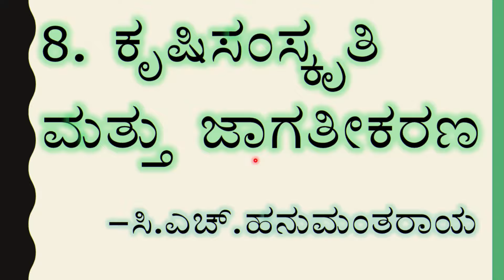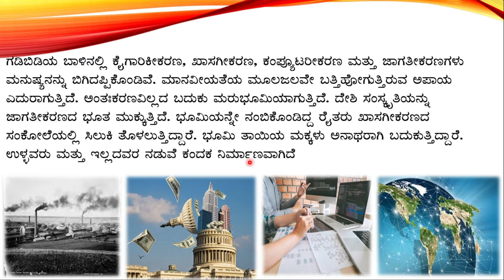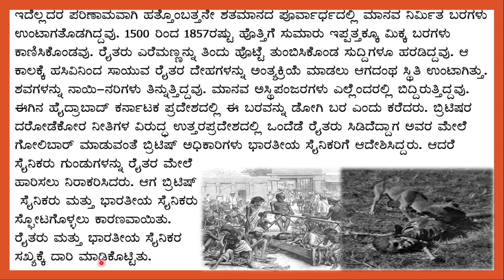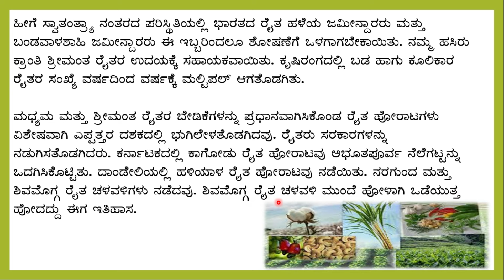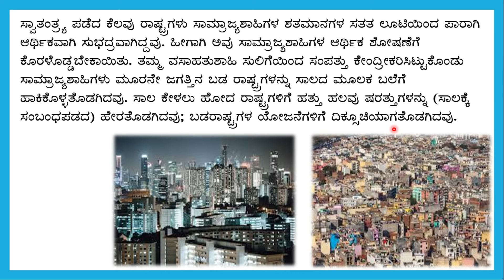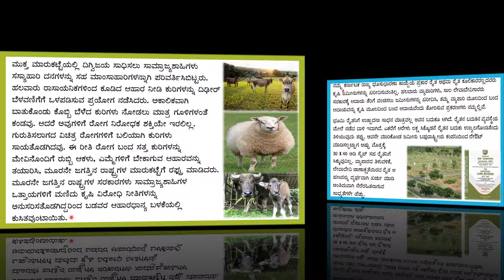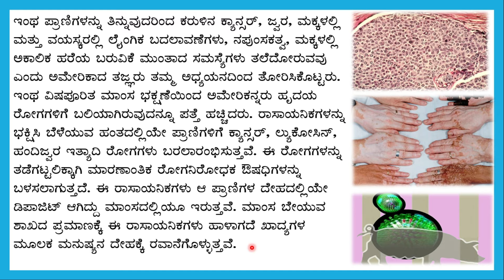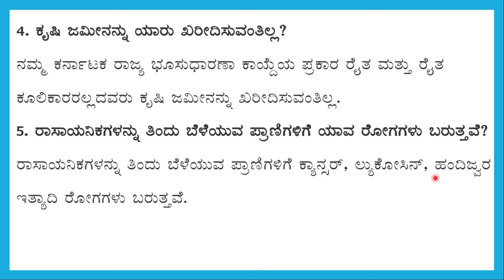KRUSHI SAMSKRUTI MATTU JAGATIKARANA | 1st PUC | KANNADA LESSON EXPLAINED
2:49 ಗದ್ಯದ ಆಶಯ
9:37 ಗದ್ಯದ ವಿವರಣೆ
01:03:10 ಪ್ರಶ್ನೋತ್ತರಗಳು